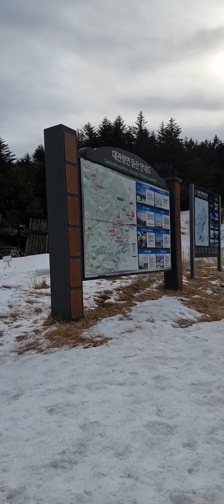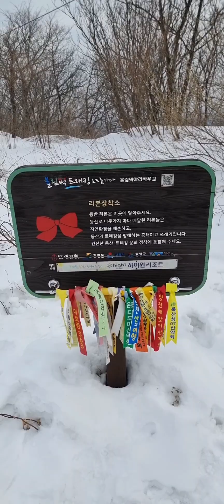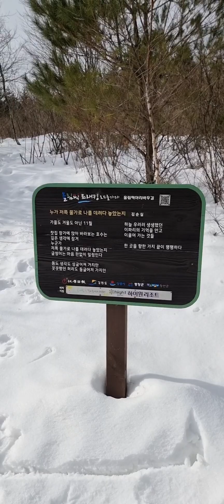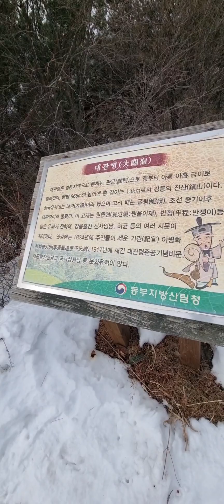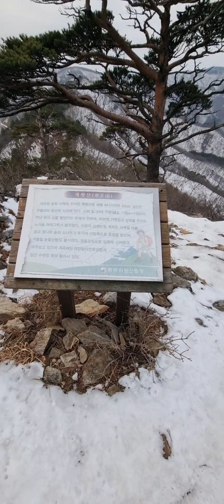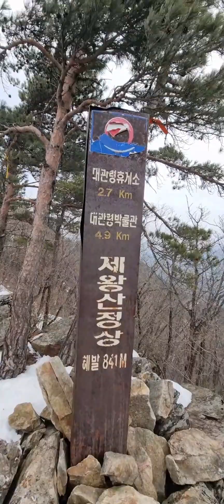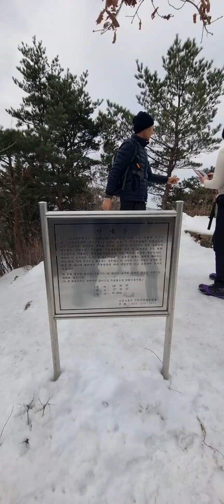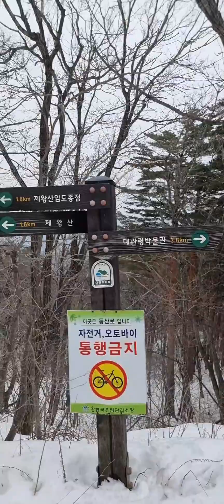봄오는 제왕산 눈산행은 마음 설렌다!!!